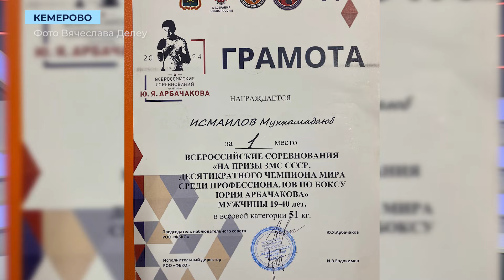Мирнинские боксёры завоевали четыре медали на Всероссийском турнире в Кемерово